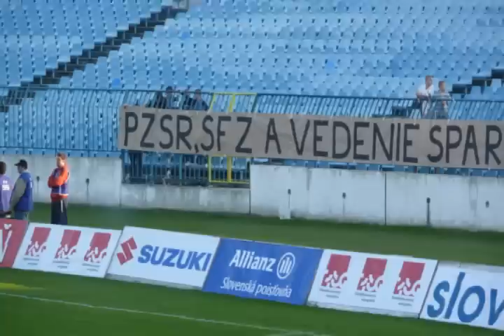ŠK SLOVAN BRATISLAVA - mfk košice (28.09.2008)